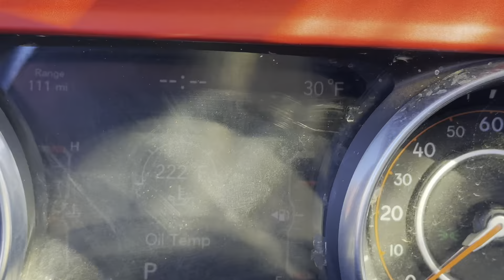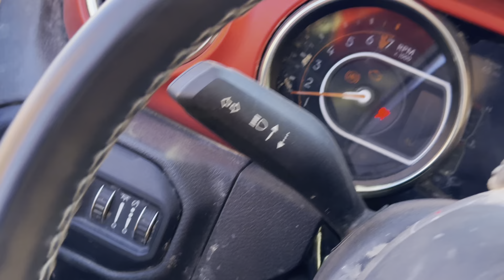La Ruta mas Peligrosa de Moab | Flat iron Mesa